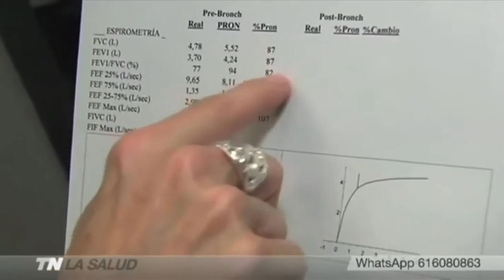Día Mundial de la EPOC Telemadrid Dra.Alicia Marín